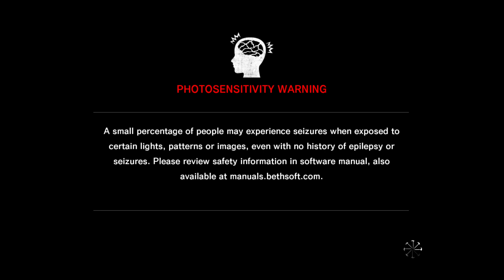WARNING: FRUSTRATING The Evil Within Part 2 Full VOD (June 20th, 2023)